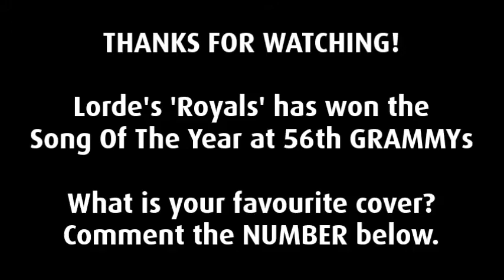Lorde - Royals | World Covers (Combination of 40 Different Styles)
It's a compilation of 40 of the best world covers to Lorde's #1 hit song "Royals". People are awesome, sit back and enjoy the music!